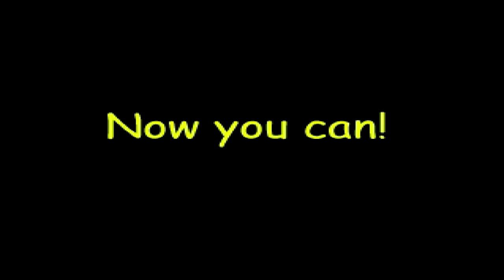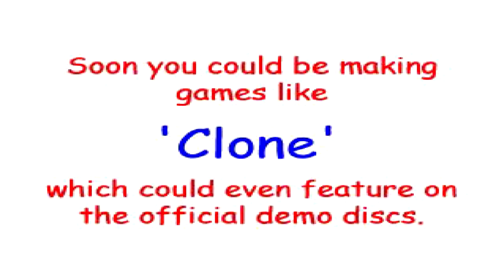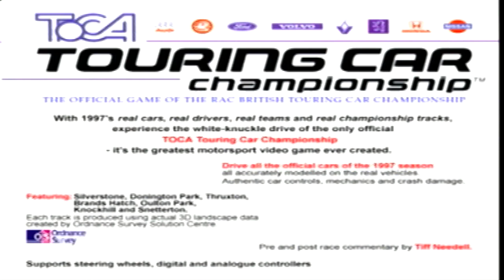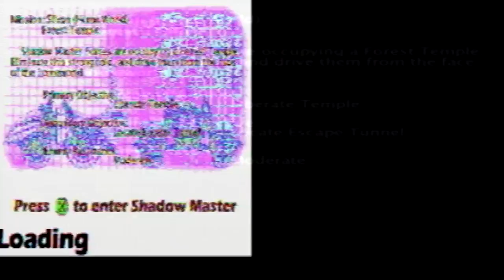PS1 Euro Demo 27 1997 - No Commentary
From 1997.
00:00:00 Intro
00:52 Crash Bandicoot 2
03:27 Net Yaroze Advert (Video)
05:15 Net Yaroze: Clone
27:32 Toca
33:01 Shadowmaster
45:51 G-Police
50:33 Felony 11-97
59:23 Hercules

SCED-00823